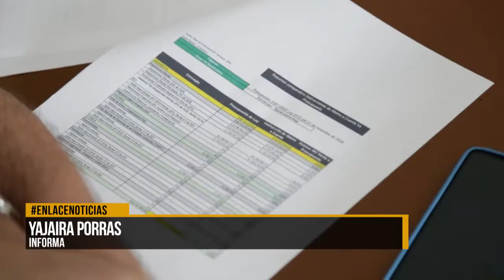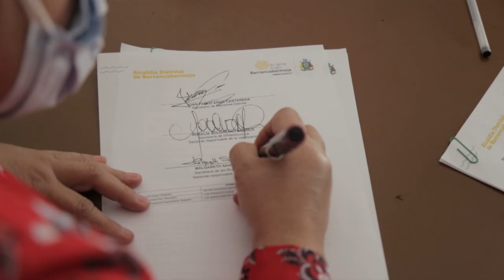Aprueban recursos para la construcción de la casa de la mujer empoderada